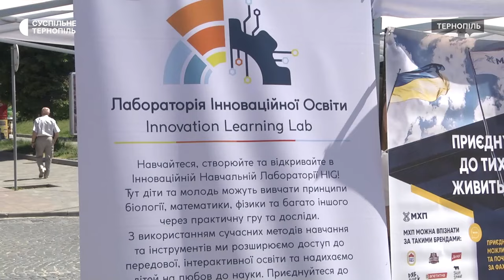У Тернополі влаштували одинадцятий фестиваль «Наукові пікніки»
Одинадцятий фестиваль «Наукові пікніки» влаштували на театральному майдані в Тернополі. У ньому взяли участь 40 команд. Вони проводили наукові експерименти і презентували свої проєкти у 45 наметах. Про це розповіла співорганізаторка фестивалю Христина Білінська.